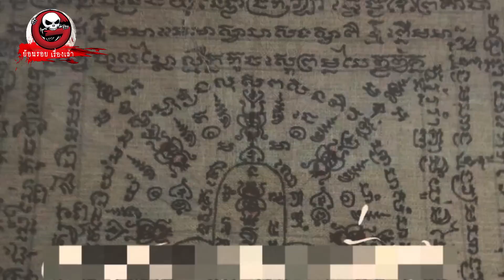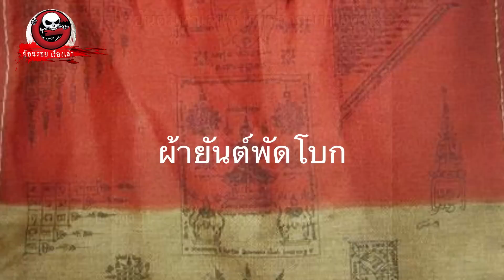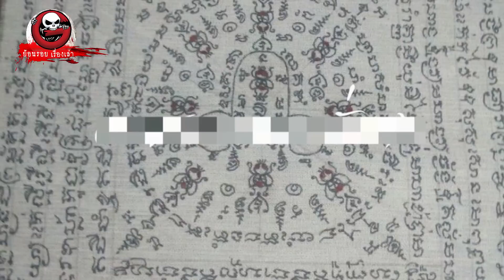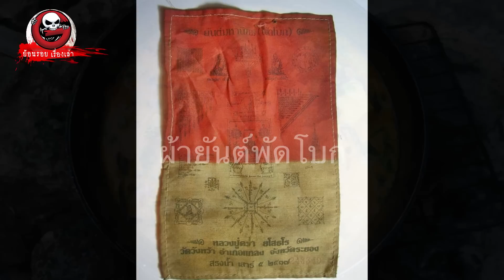ยันต์อาถรรพ์ "ผ้าห่อศพ" | ย้อนรอยเรื่องเล่า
ชื่อเรื่อง ยันต์อาถรรพ์ โดย คุณหนู

เล่าเรื่องผี ฟังเรื่องหลอน ติดตามประสบการณ์สยองขวัญเรื่องเล่าผีน่ากลัวจากทางบ้าน
รับชมรับฟังเรื่องผีล่าสุดแบบสดทุกวันเสาร์และวันอาทิตย์ เวลา 21.45 เป็นต้นไป
ได้ที่ช่องทาง เดอะโกสเรดิโอ | The Ghost Radio (Official) คลื่นสยองของคนรุ่นใหม่
โดย พี่แจ็ค วัชรพล ฝึกใจดี และทีมงาน

รับชมเรื่องเล่าผีแบบไม่มีโฆษณา อัพเดทใหม่ทุกอาทิตย์ ใน playlist แฟนตัวยงของ  The Ghost Radio

สมัครสมาชิก แฟนตัวยงของรายการ:

ฝากเรื่องเล่าผีประสบการณ์หลอนจากทางบ้านได้ที่